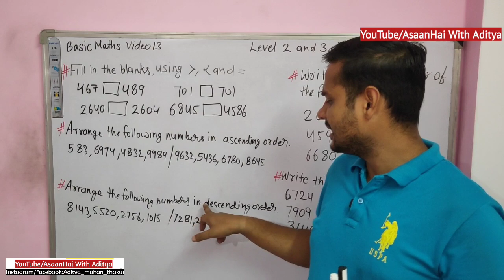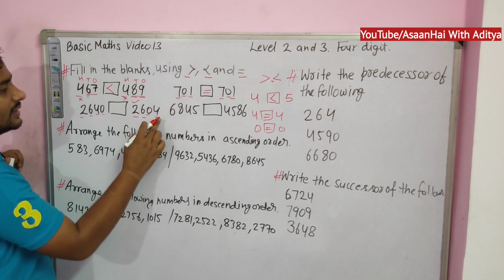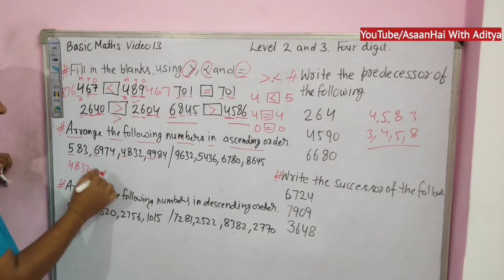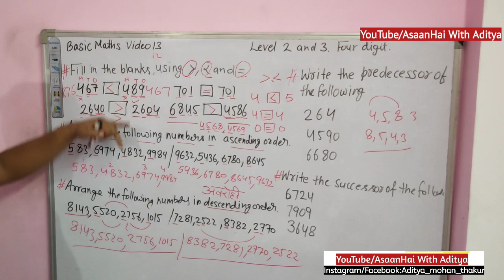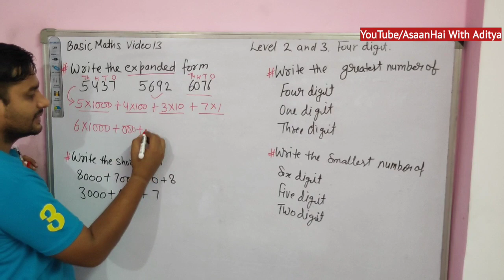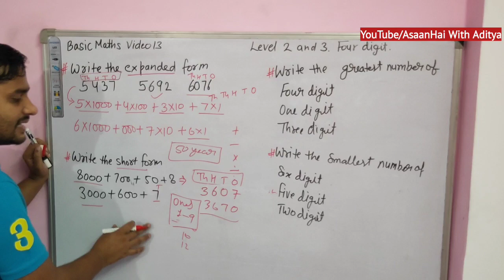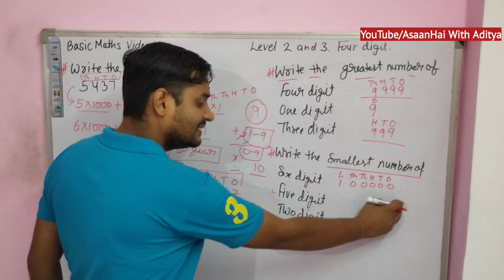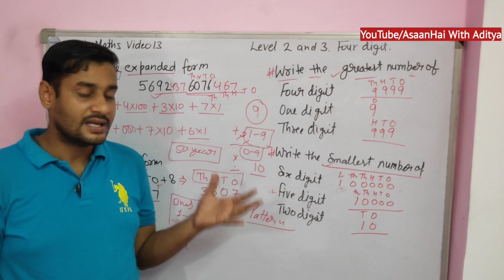Basic Maths Video 13, Level 2, Concepts With Aditya(AsaanHai)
This one is for level 2 Students.
Learn Basic Maths With Aditya In a Different Format.
Level 2 Maths Class Wise.

LearnMathsWithAditya(AsaanHai)